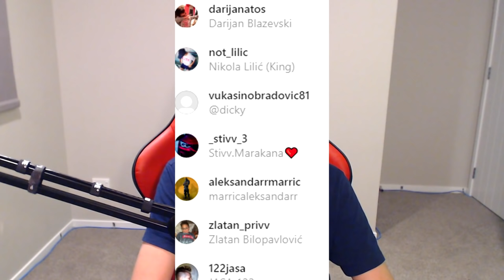IGRAM MINECRAFT PREZIVLJAVANJE GLASOM *hardcore*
Danas igram majnkraft sa svojim glasom na hardcore prezivljavanje modu!

Ako zelite da postanete član kanala (dobijate specijalne emoji-je u chatu i imate moj logo pored vaseg imena) kliknite na ovaj link:

Najčesća Pitanja i Odgovori:
-O: Da.

Top Donatori:
💲Dukes of Darkness $190💲
Staxx $145
Ammar Sisic $118

Pesma u intro-u:
Polo G ft. Lil TJay - Pop Out (No copyright)

Oprema koju koristim:
Mis- Logitech G 304 (bezicni)
Tastatura- Motospeed CK108 (Cherry MX Blue)
Slusalice- Cooler Master MH751
2. Monitor- Asus 60hz
PC
CPU- Ryzen 5 2600
GPU- Asus RX570 4GB
                500GB HDD
Case- Cooler Master Maker 5T
Windows 10
Programi Koje Koristim:
Thumbnail,Logo,Banner,...-Photoshop CC 2014
Stream/Snimanje- OBS
Za snimanje Ekrana Telefona- AZ Screen Recorder